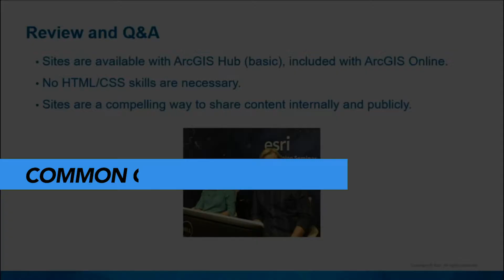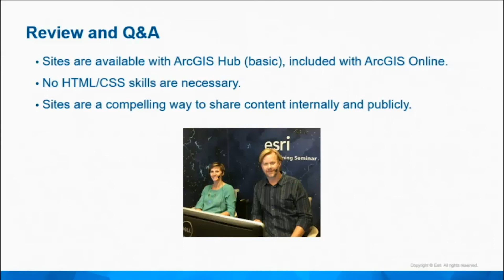ArcGIS Hub: Common Questions and Answers Part 1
Hear ArcGIS Hub product managers, Brenda Wolfe, and Alan Cassidy, answer common questions about ArcGIS Hub  (from the September 26, 2019, Engage Your Community with ArcGIS Hub Live Training Seminar).